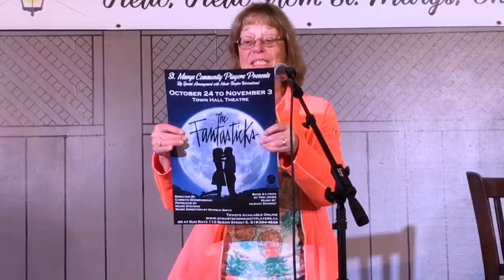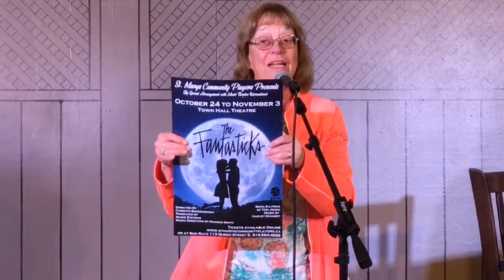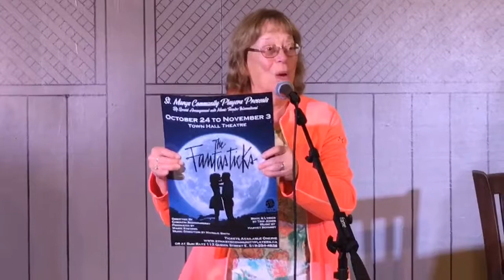St Marys Community Players - S3UWL